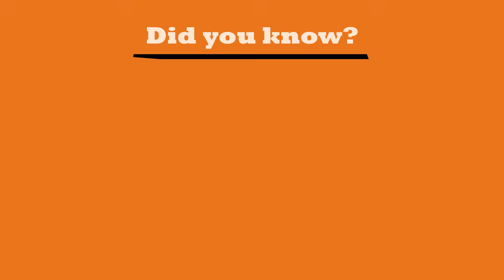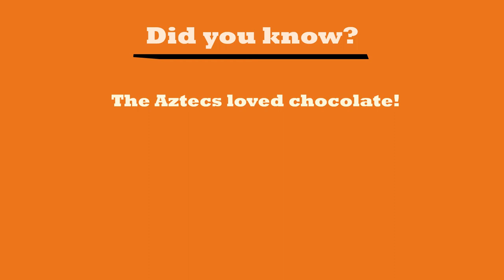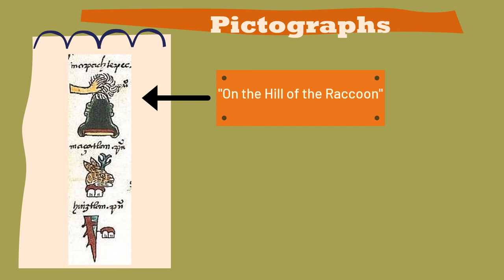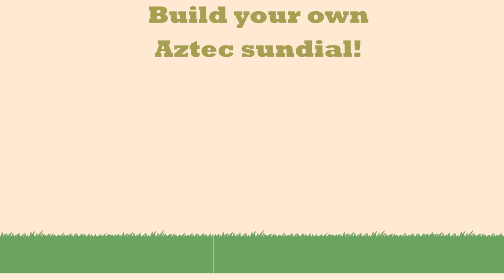Aztec Lesson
Learn about some of the history and culture of the Aztec people from Mexico in this camp lesson.